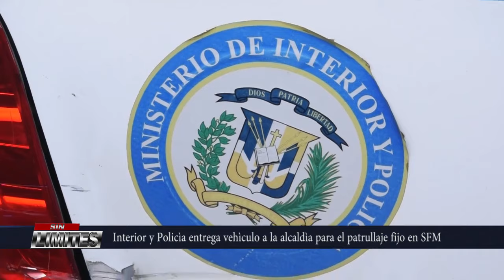Interior y policia entrega vehiculo a la alcaldia de SFM para patrullaje fijo en la ciudad